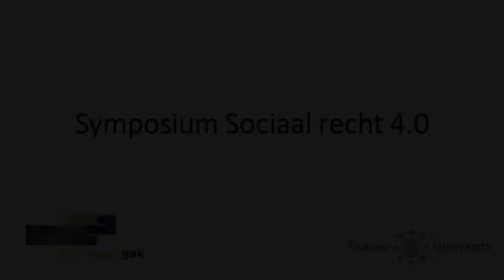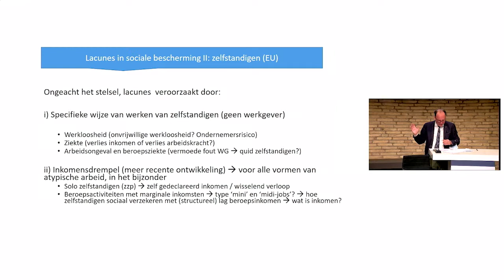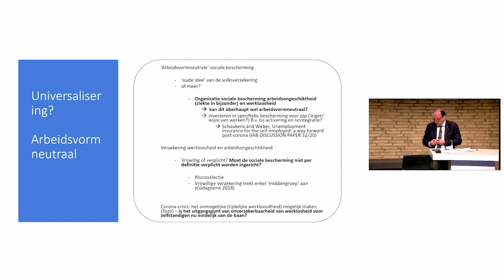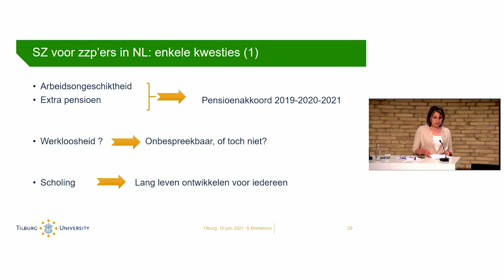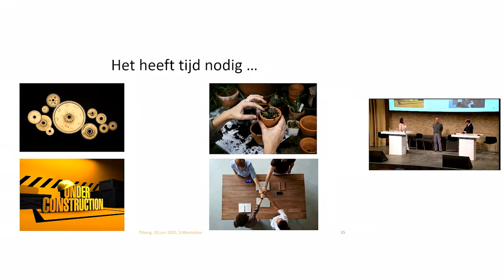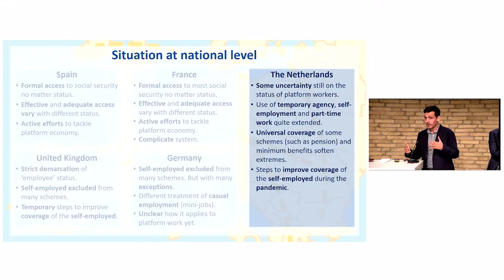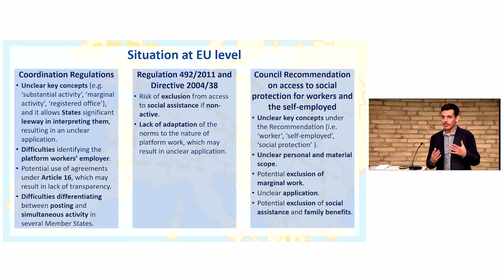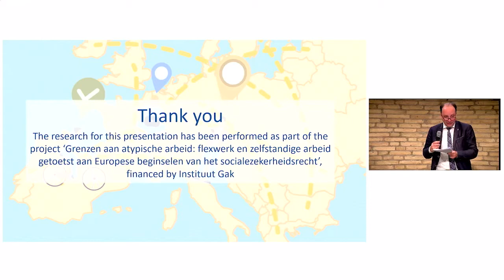Symposium Sociaal recht 4.0 - onderdeel Atypische arbeid in Nederland en Europa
Symposium Sociaal recht 4.0 - Arbeids- en socialezekerheidsrecht uitgedaagd door nieuwe werkvormen d.d. 10 juni 2021 in het kader van Project Atypische Arbeid in NL en Europa - Dept. of Private, Business & Labour Law - Tilburg University - Partner: Instituut GAK.
Onderdeel Atypische arbeid in Nederland en Europa.